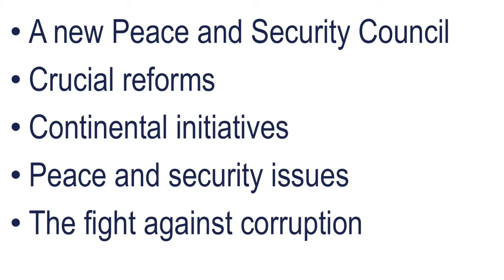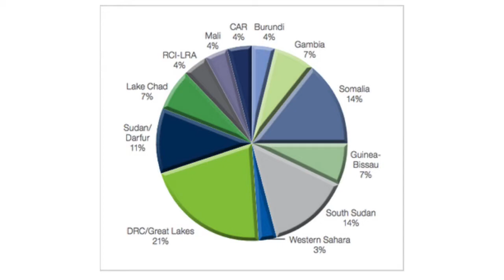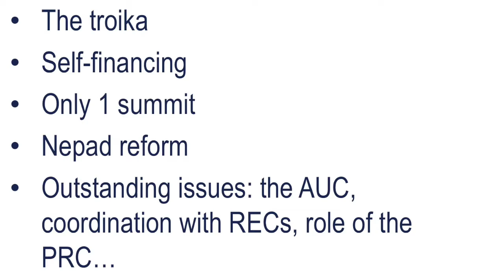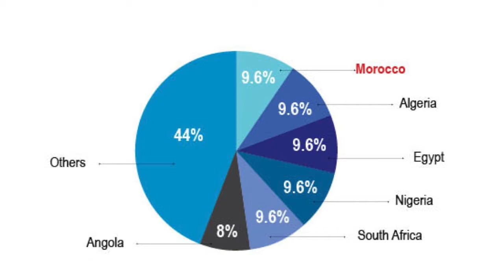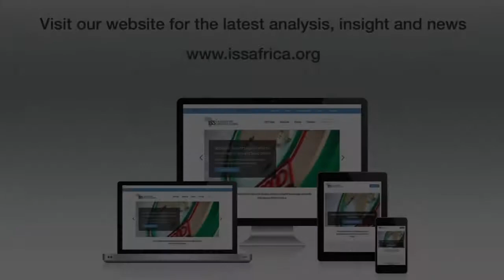View on Africa: what did the AU Summit achieve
From African Union reform to arms control, progress achieved at the latest summit reviewed.